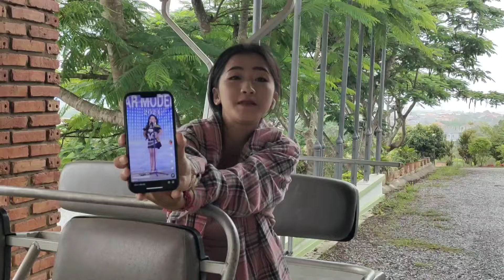Nyob zoo hnub tshiab os peb mus thaij movie nawb,12/06/2024.